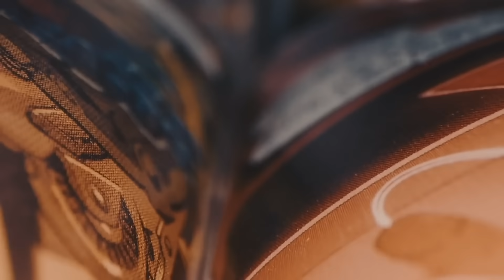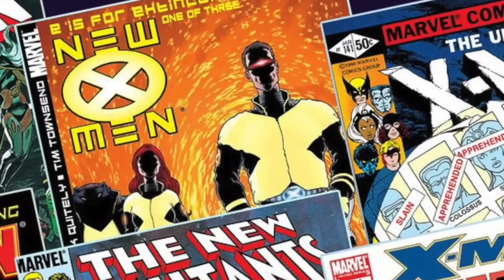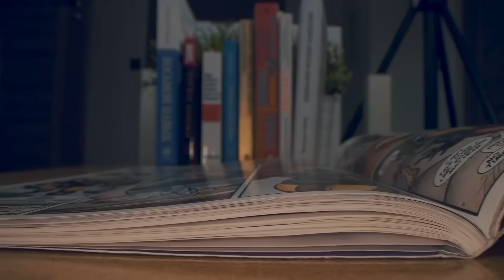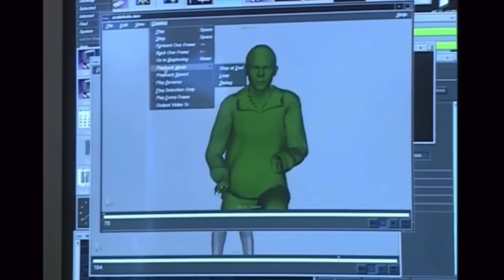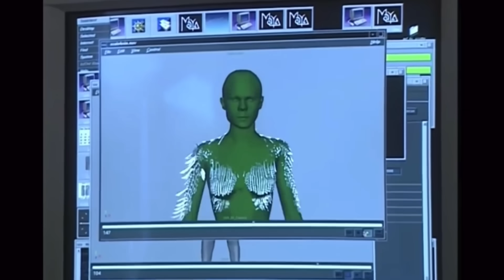X-MEN (2000), ¿Por qué fue un éxito nivel AVENGERS?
En este episodio de Marvel Revisited, analizamos la épica película de superhéroes de 2000, X-Men, dirigida por Bryan Singer. Esta fue la primera película que dio vida a estos queridos personajes de Marvel, y se podría decir que fue la película que inició el auge de los superhéroes en la década de 2000, lo que condujo directamente a la dominación del género que vemos hoy en día. El director Bryan Singer reunió un elenco de primera, que incluía a un actor australiano completamente desconocido en ese momento, llamado Hugh Jackman, para liderar una franquicia que aún perdura, de alguna manera, hasta hoy.